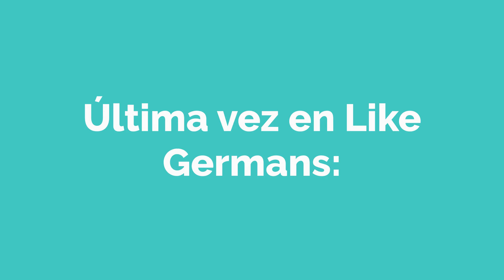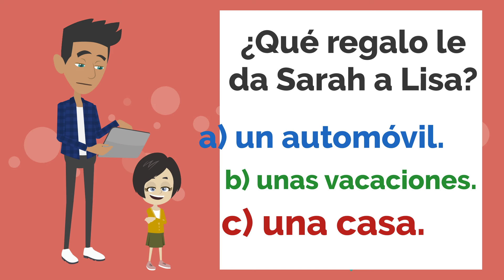La reunión de clase parte 5! - Spanish short Story with Subtitles